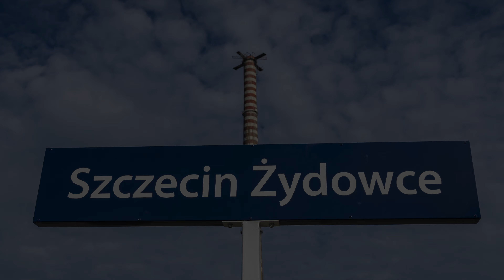SKM Szczecin / Szczecin Żydowce LK 273 / 10.04.2023 - 12.08.2023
Szczecin Żydowce:

"Przewiduje się budowę nowego przystanku kolejowego przy przejeździe kolejowym w ciągu ulicy Transportowej. Wykonane zostaną dwa perony jednokrawędziowe o długości 130m i szerokości 3,0m Dojścia do peronów wykonane zostaną od strony przejazdu kolejowego. Na peronach należy ustawić ławki, kosze oraz oznakowanie zgodne z wytycznymi PKP PLK." (źródło

Przystanek powstaje w sąsiedztwie pozostałości po upadłym przedsiębiorstwie chemicznym - "Wiskord".  Zakład produkował włókna wiskozowe (jedwab wiskozowy), włókna polipropylenowe oraz kasety magnetofonowe. Zakład ogłosił upadłość w 2000 roku. Południowa część działki została zagospodarowana przez różne podmioty gospodarcze, północna, nadal jest w ruinie.

0:00-0:10 Intro
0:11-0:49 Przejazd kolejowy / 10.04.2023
0:50-1:13 Jeden z budynków byłej fabryki "Wiskord"
1:14-2:38 Peron (2) w budowie / 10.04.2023
2:48-3:12 Przejazd kolejowy + przejeżdżający skład towarowy / 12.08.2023
3:13-4:39 Peron (2) w budowie / 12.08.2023